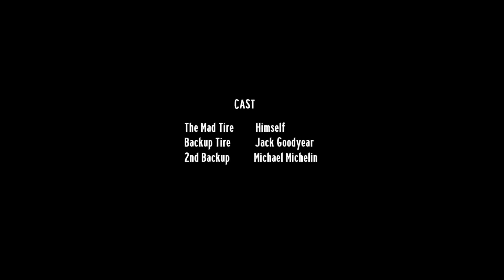The Mad Tire Show Channel Trailer - Please Subscribe!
Watch The Mad Tire Smash, Squash, Crush, Flatten and destroy stuff. It's The Mad Tire Show!
Legal Notice: *Do not try this at home. I am a professional smasher upper.

Video Equipment: $10 Yard sale Canon camera with missing parts and no manual.

Vehicle: 2009 Chevy Silverado
Tire Size: BF Goodrich 245/70/R17